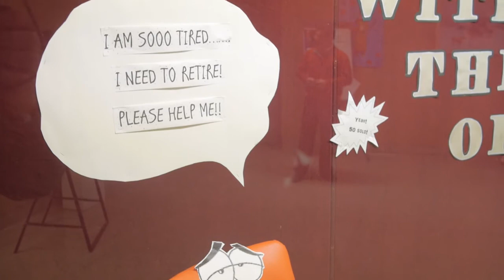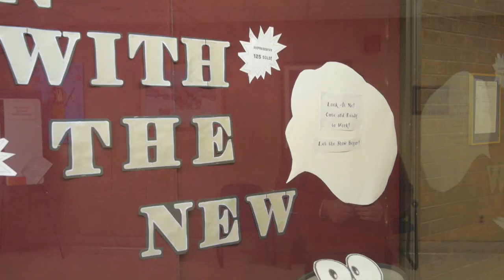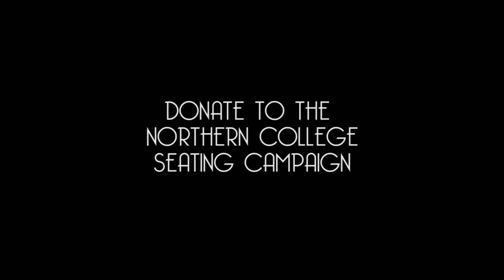Help Restore Northern College's Kirkland Lake Auditorium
The auditorium at Northern College's Kirkland Lake campus is home to great concerts and events. After 44 years of putting smiles on faces, our seats are getting tired.

Togehter with our community partners — Kirkland Lake Festivals Committee, Kirkland Lake Arts Council, Interlink, JSANO, the Town of Kirkland Lake, Northern College Alumni, Northern College Foundation, and inkirklandlake.com — we are seeking your help to replace the seating.

Your $250 donation purchases a seat which will be recognized on a prominently displayed donor recognition and seating plan sign at the auditorium. You will receive a charitable donation tax deduction receipt from the Northern College Foundation and satisfaction from supporting a vibrant, attractive community life experience for all working, studying and living in Kirkland Lake.